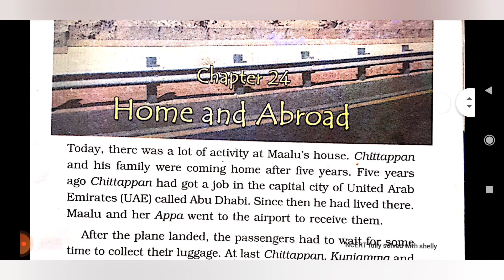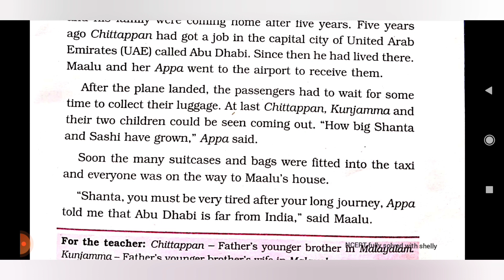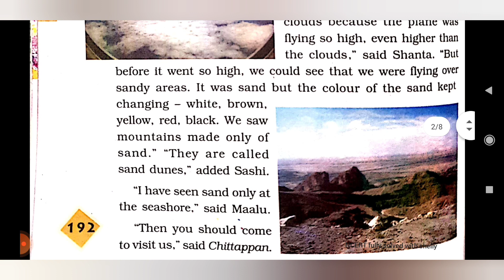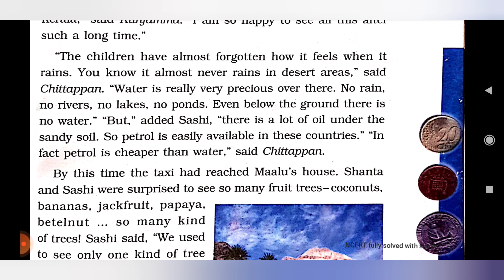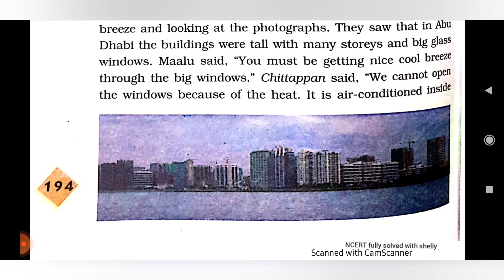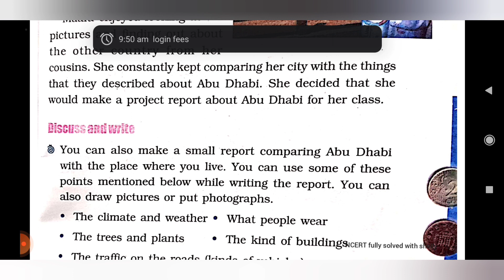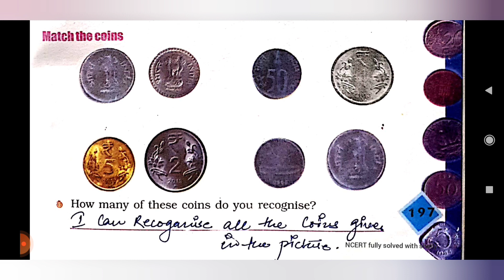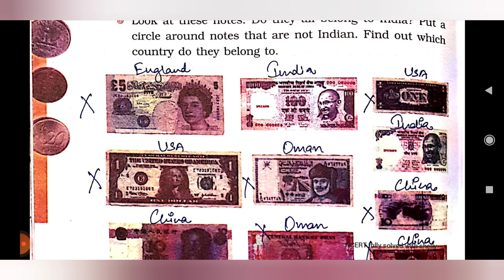Class 4 | EVS | Ch-24 | Home and Abroad